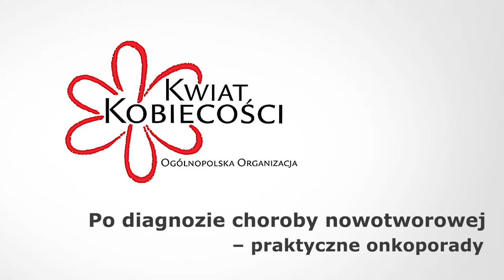Po diagnozie choroby nowotworowej – praktyczne onkoporady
Szybki postęp medycyny, nowe terapie i leki sprawiają, że wiele nowotworów poddaje się leczeniu, a rokowania są dla pacjentek pomyślne. Nawet w przypadku choroby w zaawansowanym stadium, współczesna medycyna dzięki nowoczesnym terapiom może wydłużyć życie pacjentki np. o kilka lat. Jak zatem funkcjonować z chorobą, czego spodziewać się podczas leczenia, jak o siebie dbać, by efekty leczenia były lepsze? Od czego zależy to, jak dany organizm zareaguje na leczenie i jak je zniesie? Jak radzić sobie z bólem? Co pomoże w przypadku nudności i wymiotów spowodowanych chemioterapią? Jak radzić sobie z tymi dolegliwościami? Co wolno w trakcie leczenia onkologicznego, a czego nie wolno? Na te i inne pytania odpowiada dr n. med. Tadeusz Oleszczuk, specjalista ginekolog-położnik, który po ukończeniu Gdańskiej Akademii Medycznej doświadczenie zdobywał m.in. w oddziale położniczo-ginekologicznym w Szpitalu Wojewódzkim oraz w Poradni Onkologicznej, a także przez wiele lat pracował w Centrum Onkologii – Instytut w Warszawie.